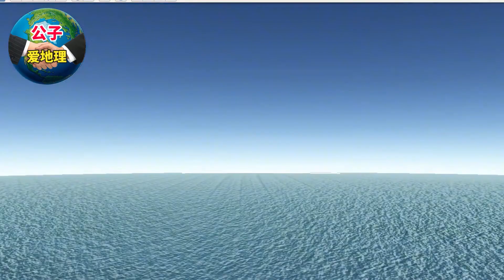我国南海四大岛礁，谁是南沙最大岛？为何永暑岛比太平岛空间更大